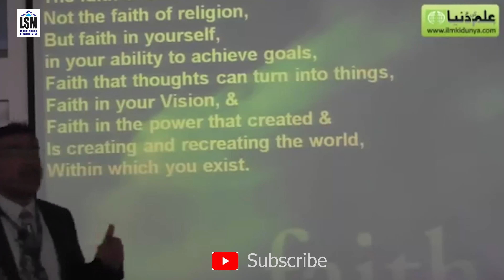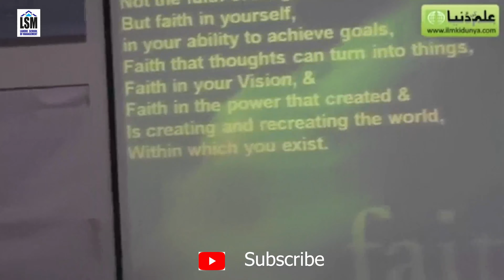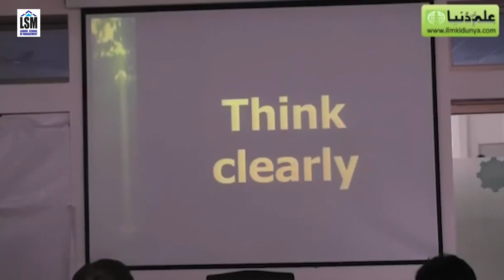چیلج زون میں رہنے کی عادت ڈالیں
Dr. Ali Sajid (Tamga-e-Imtiyaz), Director (Lahore School of Management), ( Lahore School of Professional Studies )BS Mech Engineering (UET Lahore), MS & Ph.D. (George Washington University US), Founding Chairman (NUST Business School Islamabad), Founding Director (Institute of Business & Management UET Lahore) Email: *** Contact: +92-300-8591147
House no 327, Block 2, Sector C1  Township Lahore